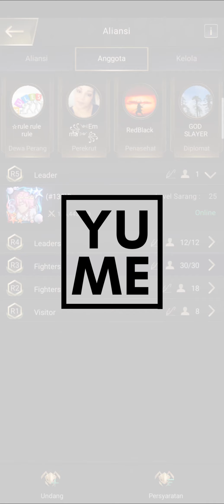Stand by Me - Doraemon | Lost Island Memories | The Ants Underground Kingdom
Diterjemahkan ke berbagai bahasa : English, Spanyol, Rusia, Korea, Arab, Portugis, Thailand, Philipina, China, dan lainnya.

Bertanya atau Kerjasama bisa kok...
- Kontak Yume -
bisa lewat discord : yume#7720
bisa juga DM ke instagram @yume000yume